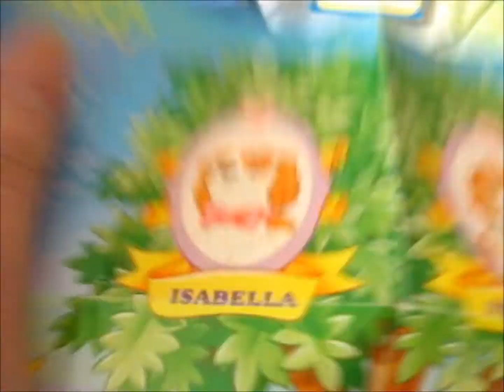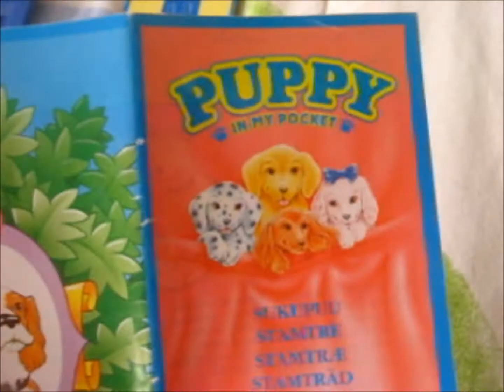Puppy in my pocket King charles spaniel family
Time for a trip to the past once again with this Vintage Puppy in my pocket set from the 90's :D
Aika taas matkalle menneisyyteen tän 90-luvulta olevan Vintage Puppy in my pocket setin kera :D